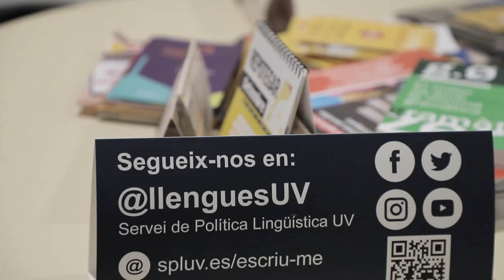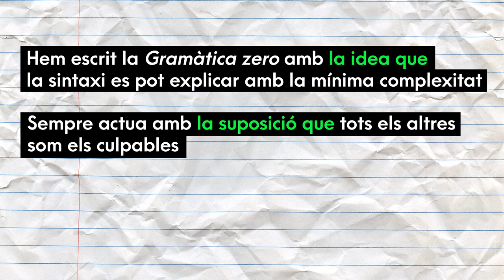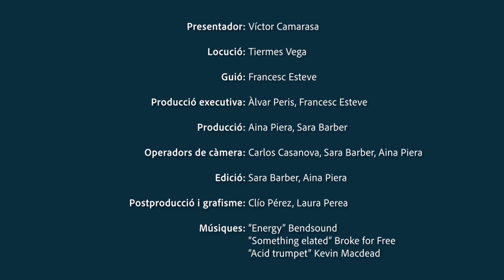Ben dit! T1 | 10 Tenim la convicció QUE la gramàtica s’entendrà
En el desè i últim capítol de la primera temporada de 'Ben dit' t'expliquem més sobre l'ús en valencià de la conjunció QUE sense preposició davant.

Visitem l'edifici Beatriu Civera i la seu del Servei de Política Lingüística i us presentem la Gramàtica zero', publicada per la Universitat de València.

Cada dimecres un nou capítol en el nostre web i xarxes.

'Ben dit' és un projecte de col·laboració entre MediaUni i el Servei de Política Lingüística.